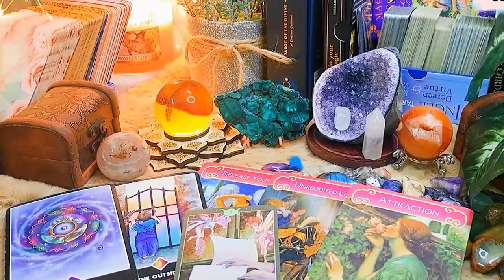ARIES JUNE 2023 TAROT SOMEONE YOU'RE NOT SPEAKING TO TOOK OVER YOUR READING. THEY WANT TO APOLOGIZE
ARIES JUNE 2023 - SOMEONE YOU'RE NOT SPEAKING TO TOOK OVER YOUR READING. THEY WANT TO APOLOGIZE ARIES JUNE LOVE TAROT READING
Hello!!!